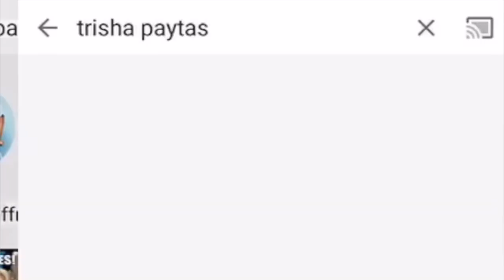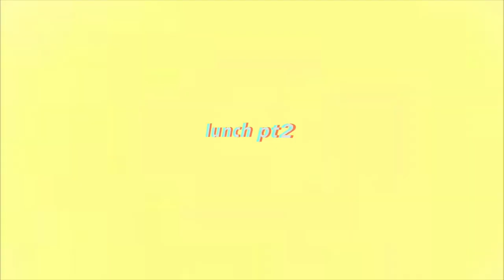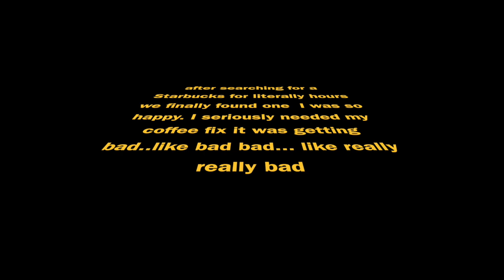letting the person in FRONT of me DECIDE what i eat for 24 hours ft. im broke now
hey guys so this was very fun might do this daily hehe